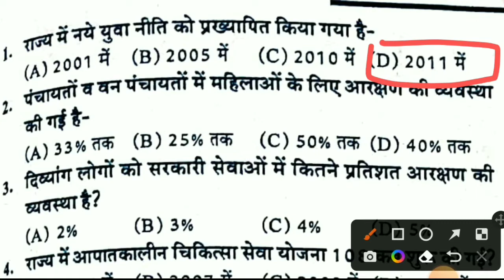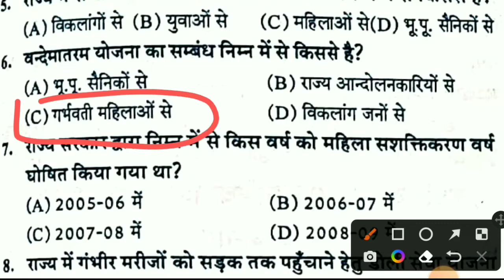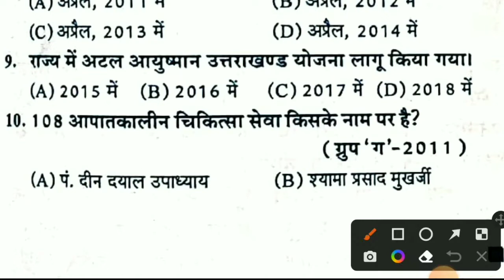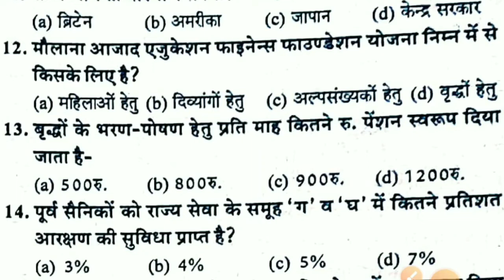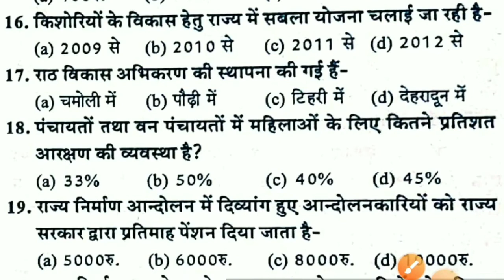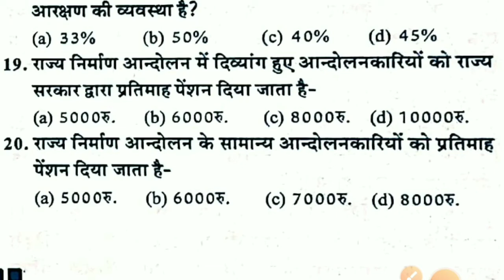UKPSC - Uttarakhand Gk MCQ ! Parikshavani Chapter-16 ! Uttarakhand Practice Set !परीक्षवाणी GK MCQ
UKPSC - Uttarakhand Gk MCQ ! Parikshavani Chapter-16 ! Uttarakhand  Practice Set !परीक्षवाणी GK MCQ @SandeepranaUk10